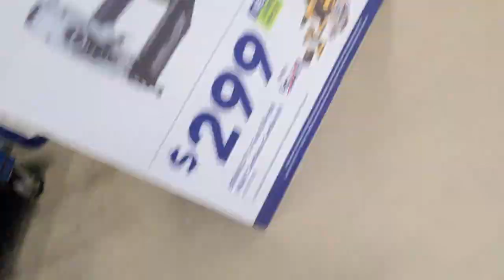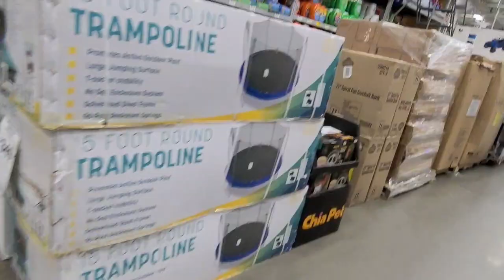6 Month Old German Shepherd/Belgian Malinois "Grim" | Amazing Transformation! | OLK9 Charlottesville